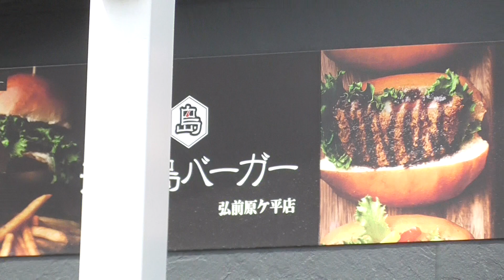淡路島バーガー【青森県・弘前市】 2023.04.23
所在地：青森県弘前市原ヶ平4丁目3-2